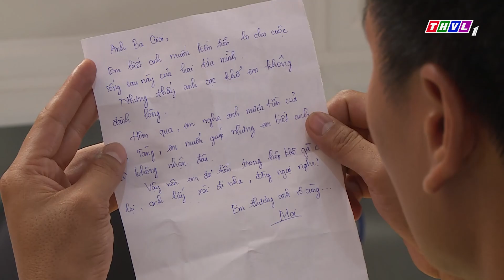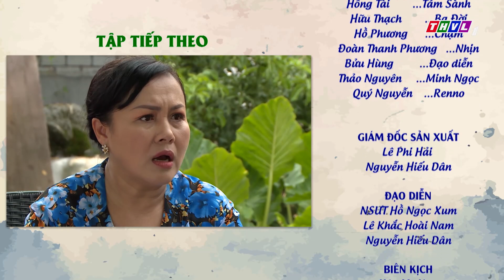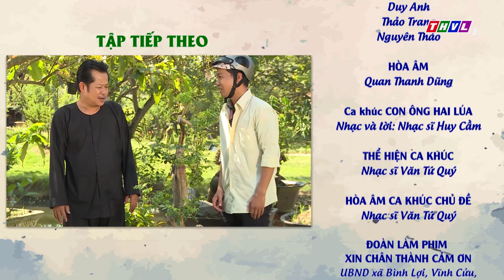Con ông Hai Lúa - Tập 152: Cảm xúc khi yêu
Được xem là hậu truyện của “Những cuộc phiêu lưu của Hai Lúa”, bộ phim sitcom “Con ông Hai Lúa” xoay quanh cuộc sống của những người nông dân miền Tây và những thay đổi trong thời đại công nghệ 4.0 hiện nay. Với sự trở lại của NSƯT Thanh Nam trong vai ông Hai Lúa, cùng sự tham gia của các diễn viên Mai Phương, Xuân Hùng, Thanh Thủy, Thanh Long, Phương Ngân… bộ phim “Con ông Hai Lúa” được phát sóng lúc 17h từ thứ Hai đến thứ Sáu hàng tuần trên kênh THVL1, mời quý khán giả đón xem.